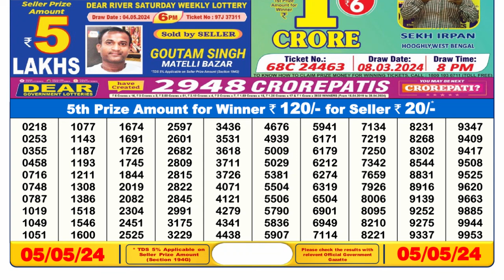Dear Lottery Sambad 6pm today 05.05.24 Nagaland State Lottery Result